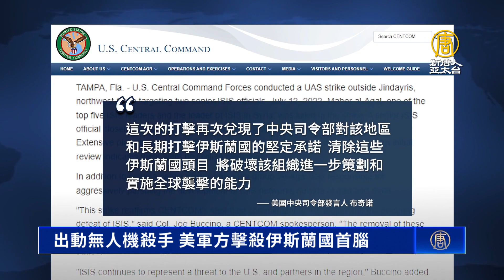出動無人機殺手 美軍方擊殺伊斯蘭國首腦